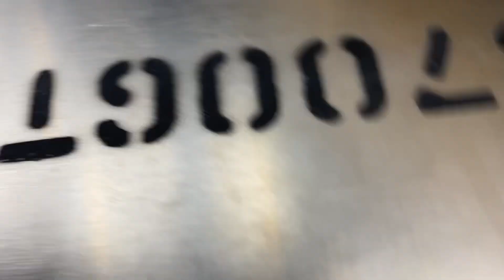Fixing A Fire Damaged Robot (IT'S COOKED!)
We are borrowing Ray Billings 30lb Robot DISINFORMATION for a tournament! But it's damaged. We repair this COOKED robot this episode.

Disinformation is a 30lb Drum Spinner built by Ray Billings that has competed recently, where it got torched by a flamethrower opponent. It is up to the Skorpios Crew to bring this robot back to life! So what do we have to do?

Sanding, Grinding, Replacing burnt components and more. There's a whole lot of work to be done to bring Disinformation back to life, but we should be able to do it! Then we will be off to compete at Daniel's upcoming tournament in Southern California!